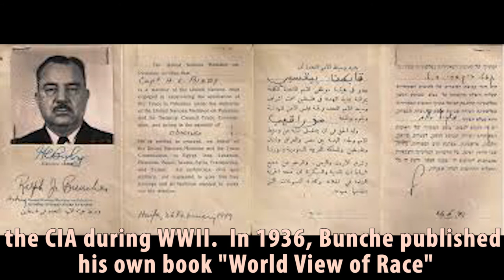Who is Ralph Bunche?